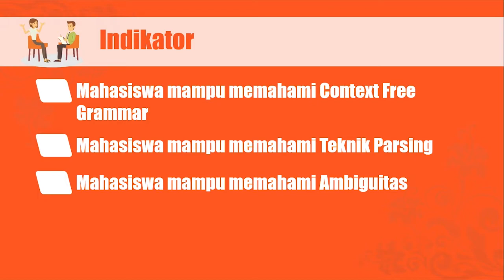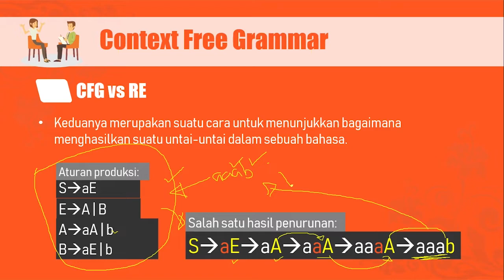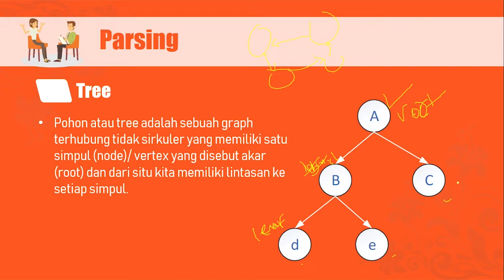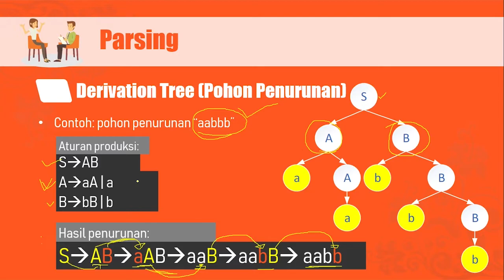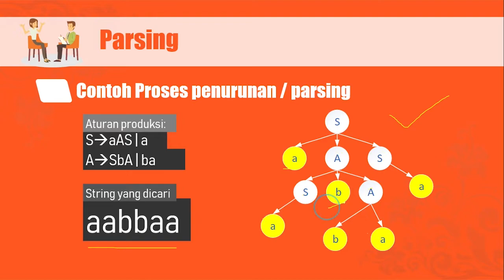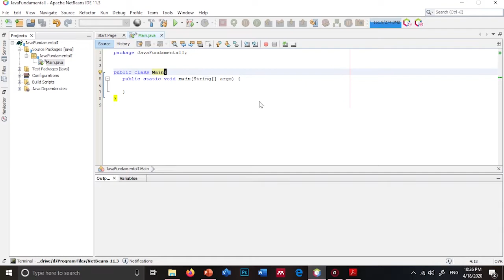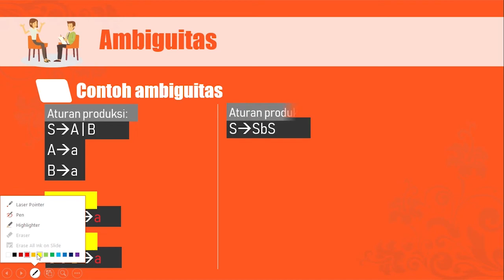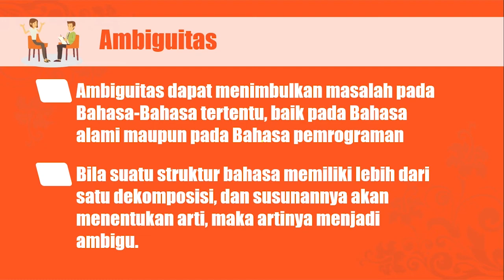#11 Teori Bahasa & Otomata - (Pohon Penurunan, Parsing, Ambiguitas)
Video ini berisi penjelasan lengkap beserta contoh mengenai Derivation Tree, Context Free Grammar, Parsing, Ambiguitas.